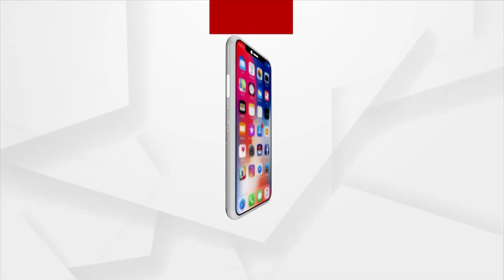ଜଗା ଦର୍ଶନ କରିବାକୁ ଆସି ଭାବବିହୋଳ ଭକ୍ତ